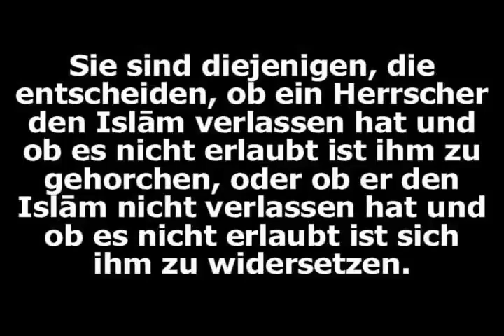Shaykh al Fawzan Nur die Gelehrten entscheiden welcher Herrscher ein Kafir ist 2